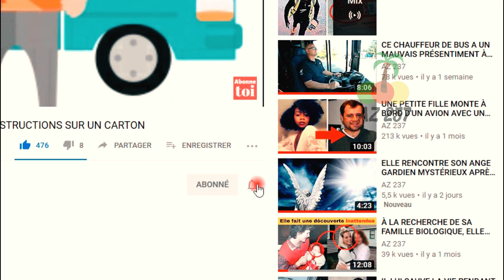AVANT LE MARIAGE, IL A DÉCIDÉ DE TESTER LA MARIÉE ET LUI A ENVOYÉ UN MESSAGE. SA RÉPONSE...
La vidéo de ce jour raconte l'histoire d'un homme qui voulait tester la fidélité de sa fiancé. C'est  au  moment  où  il  pensait  être  enflammé  d'affection  qu’il  se  rendit  compte  qu’il  se trompait sur toute la ligne. On avait conseillé Sergei de ne pas se marier dans la précipitation, de patienter avec Erina pour voir si leur couple serait solide. Aujourd'hui nous vous présenterons  l’histoire  de  Sergei  qui  décida  de  tester  la  mariée  avant  le  mariage  en  lui envoyant un message dont la réponse fut surprenante.